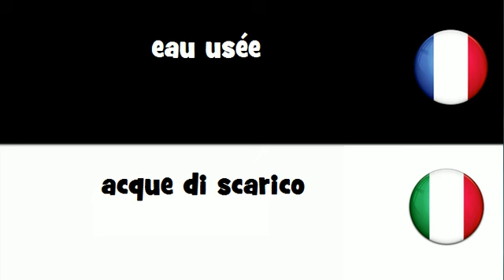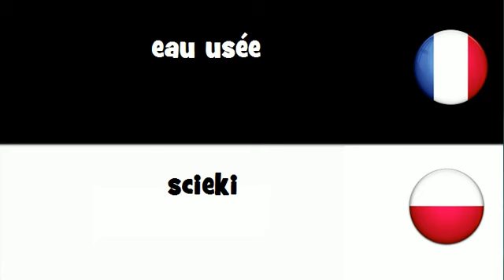VOCABULAIRE EN 20 LANGUES = eau usée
frenchwithvincent VOCABULAIRE EN 20 LANGUES = eau usée